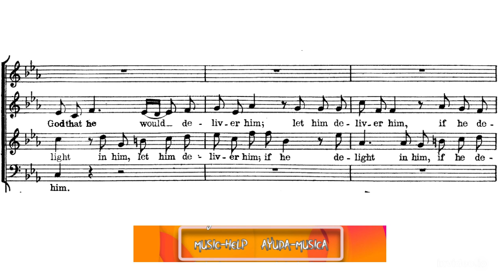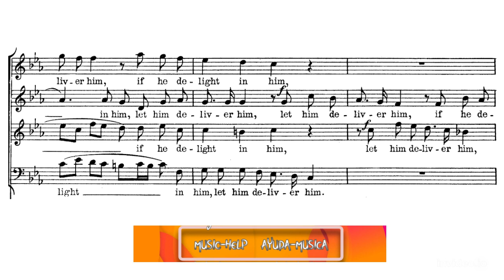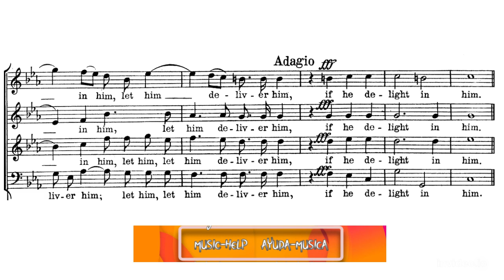Alto - He Trusted In God - 28 - Messiah HWV 56 - Handel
Alto voice.

Voz de Alto.